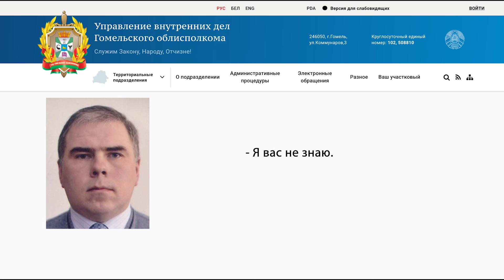Тюрин Павел Станиславович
Пересматривая архивные материалы нашёл эпизод про минирование Октябрьского райисполкома. Решил позвонить Тюрину.

💲 BTC: bc1qzfrfhrr8e5kg296zkmpdnzledyw98krpxketn9